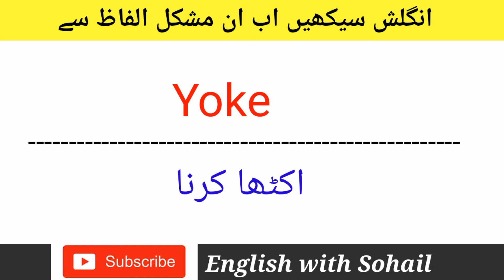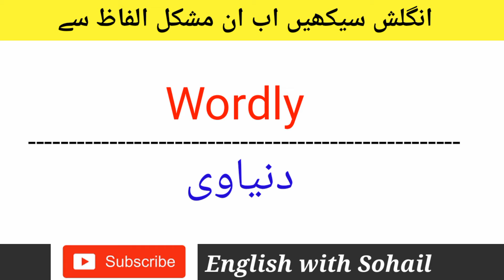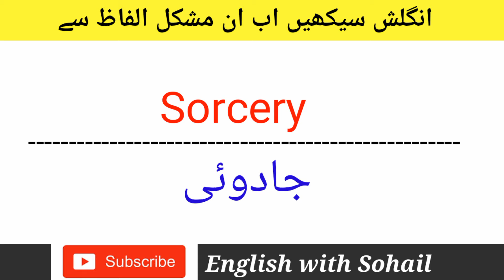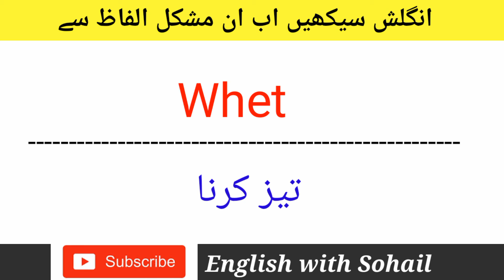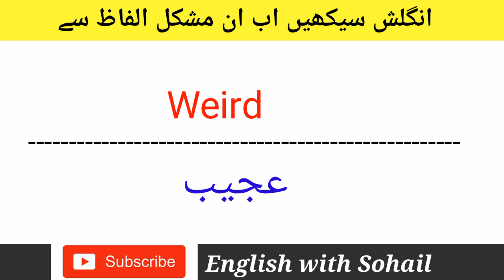Vocabulary Builder Course | Difficult Words Translated in Urdu| Learn English Difficult Vocabulary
Hello friends

 I am Sohail Yousafzai  watching English With Sohail .My dear friends this is very interesting and important video for English learners . This video contain most useful and daily life used English Sentences . Short and essential sentences translated by English with Sohail . We brought a special English Course through it you can learn English in a very short time .

English is an international language and it is one of the best and attractive language in the World.If you know English very well you can spread your inner thoughts to all the World.We are here just for improving our English Vocabulary . Today I m going to tell you very easy way how to improve your  English Vocabulary .Actually,there are many ways to improve your  English vocabulary  but according to my point of views if you really wanna enhence your English and you want to be expert in vocabulary  you must watch  my videos it will help you a lot .

it.Just believe yourself and work hard We all are know that nothing is permanent and We are also know that Practice makes a man perfect.Without practice we can't do anything. Man can do anything this is just a language .

Practice will help you to achieve your Nobel aim. Thanks a lot for reading . keep learning

English Course lecture # 03

English Course lecture  # 02

English Course lecture   # 01

English kese bole
English bol chal
English jaldi kese Sethe